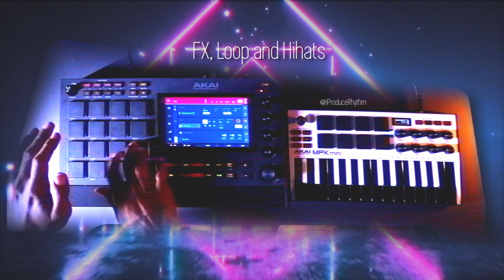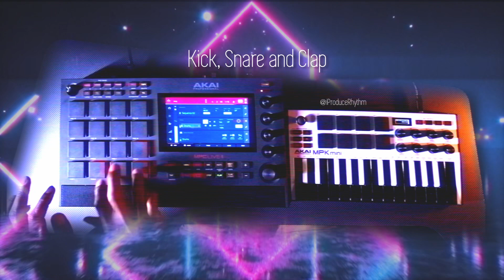80s Tron vibe with Jura MPC Instrument Plugin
going for a retro yet modern feel for this one. I'm loving the new instrument from akai. I hope they make more!

By the way, new album called Perception, is now available. links are below